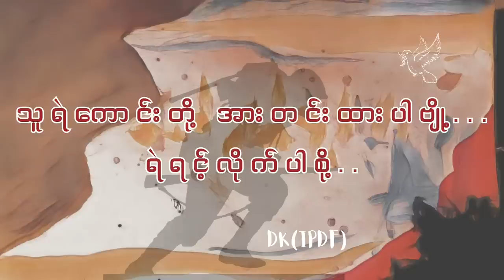တရားသောစစ် - MD or DK(IPDF)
တရားသောစစ် ( 4.11.21)

ရေးဆို - MD or DK(IPDF)